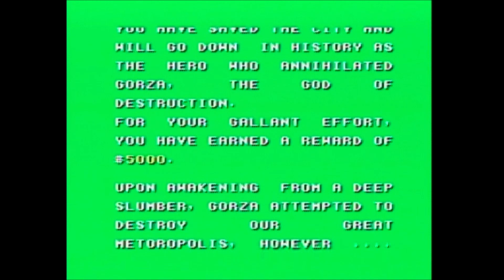Ghostbusters Sega Master System Complete Game Gameplay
This is just some of my gameplay without commentary from Ghostbusters for the Sega Master System.
NSG: Videos for everyone who grew up in the 70’s, 80’s & 90’s.

Family friendly, informative and entertaining, Retro Reviews with The No Swear Gamer contains plenty of retro goodness.